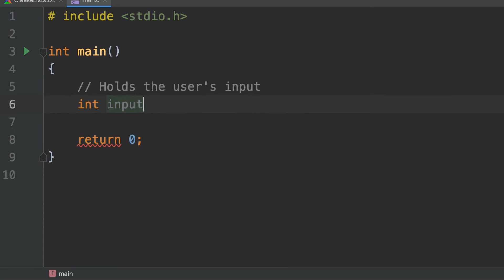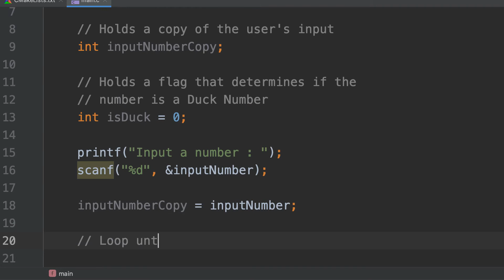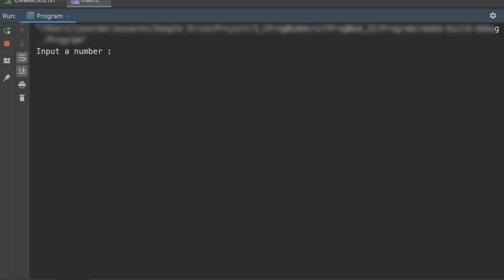C Numbers 22: Check if a number is a Duck Number [C Programming]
Write a program in C to check whether a number is a Duck Number or not.

Expected Output :
Input a number : 3210
The given number is a Duck Number.

Duck Number

A duck number is a positive integer that has one or more zeroes present in it. However, the number should not begin with zero.